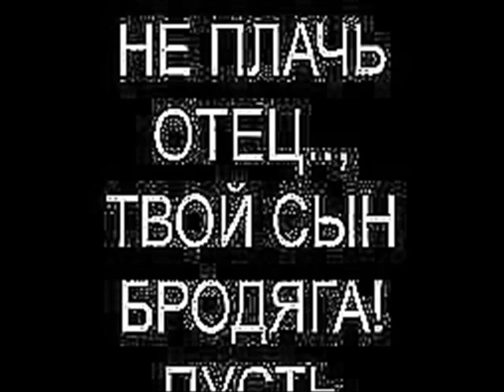men voram 001